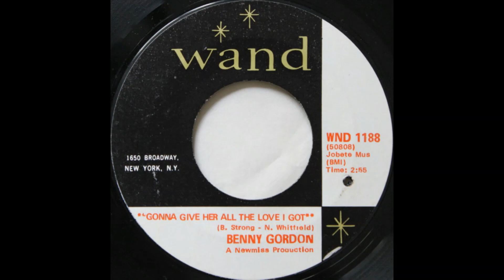Benny Gordon & The Soul Brothers Gonna Give Her All The Love I Got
Estill SC Band
All Music on This channel is For Entertainment Only